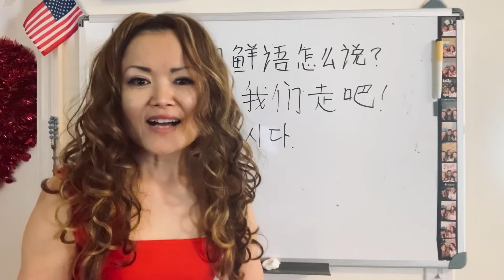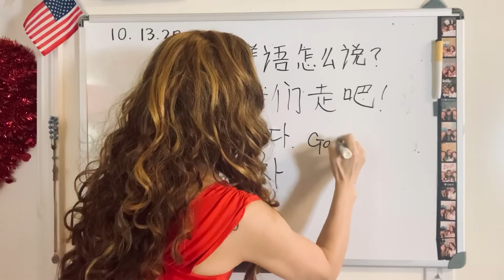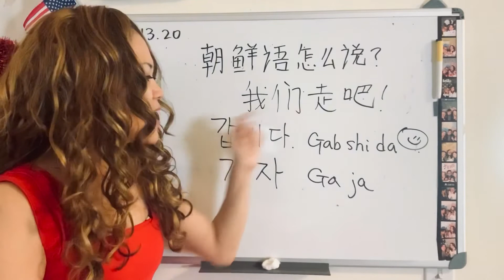(PHRASE KOREAN 6) For Chinese Speakers/ 朝鲜语怎么说？我们走吧。📚✏️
嗨，大家好。 我说了很多次。Haha  ^~^  如果我有错，请告诉我。

시청 해주셔서 감사합니다.  شكرا للمشاهدة.  見てくれてありがとう。देखने के लिए धन्यवाद।.  ขอบคุณที่รับชม.~😘💕